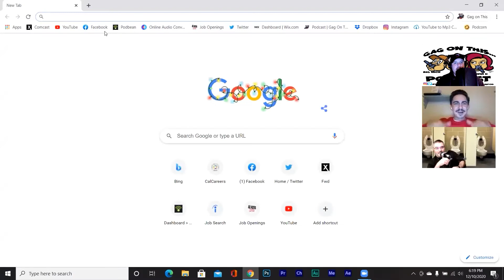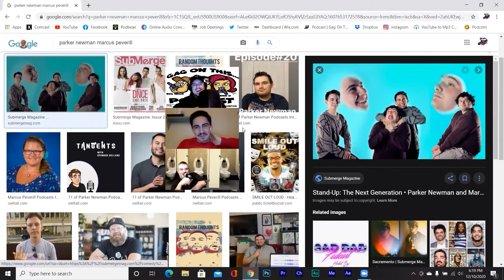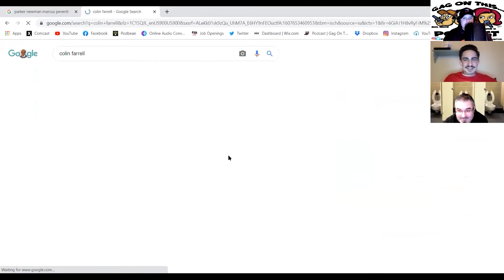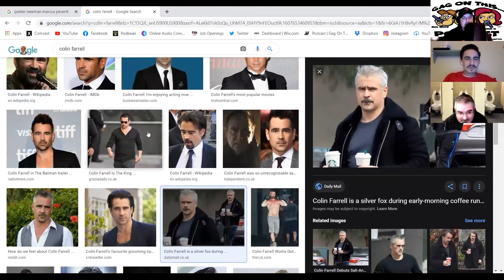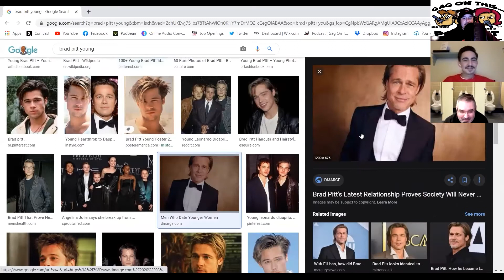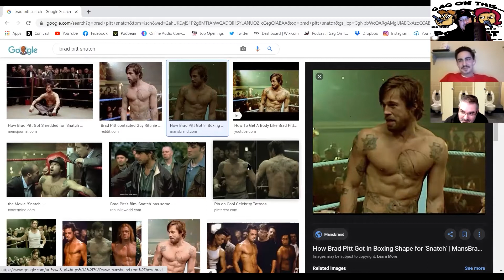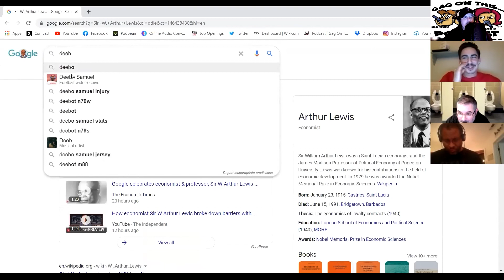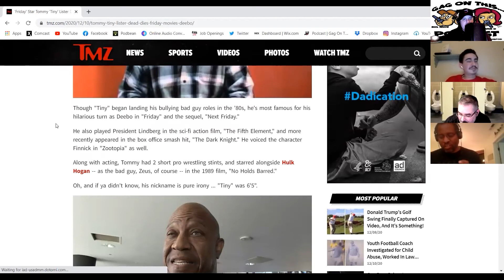Ep. 115 - Hot Guys and Drunken Sex with Marcus Peverill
We are joined by comedian Marcus Peverill!! We talk about comedy in the 209, his awkward photoshooot for Submerge, Deaf Puppies, we google hot guys, we react in real time to the passing of Deebo, he shared a hilarious drunken sex story, and tons more! Follow and support: